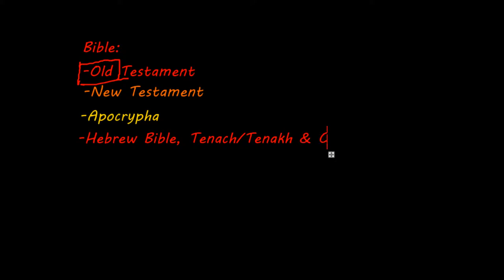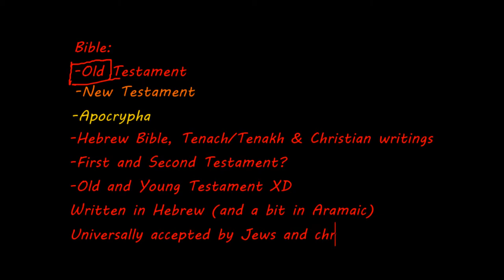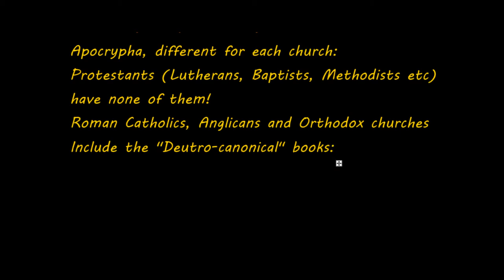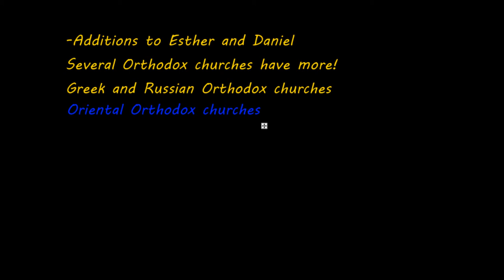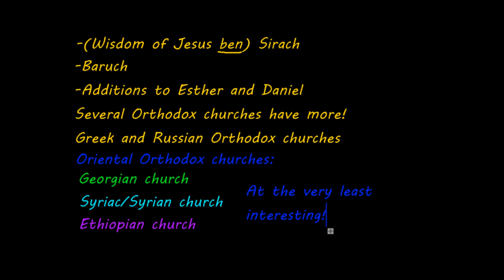OT NT and Apocrypha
In this video I'm discussing the three (or four) categories of books that can be included in the Bible